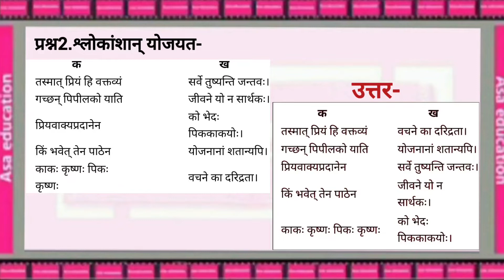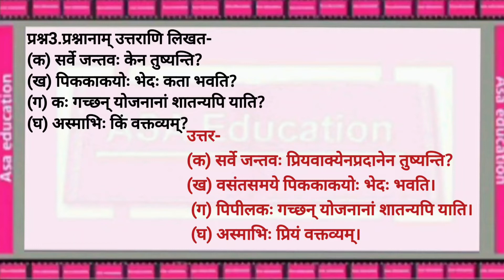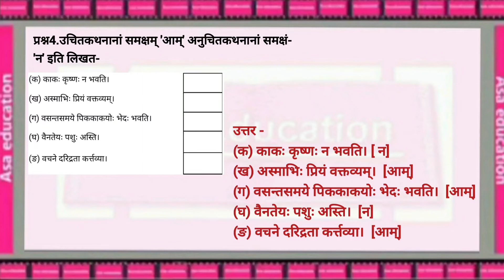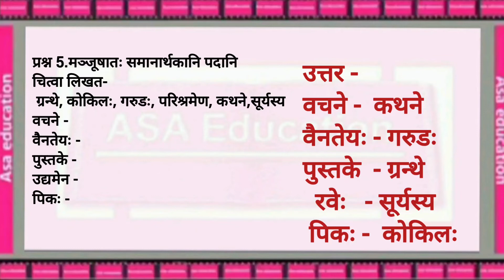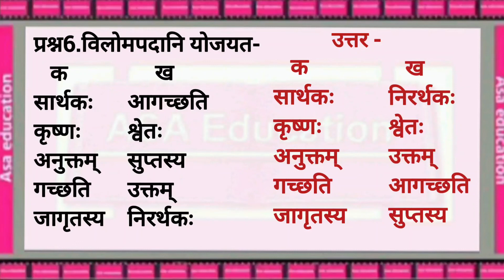Ch8Learn-सूक्तिस्तबकः,Suktistbakah(Sanskrit, Grade-6,CBSE)Solved Exercise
CBSE -
कक्षा 6 .
विषय - संस्कृत
किताब - रुचिरा
अध्या￰य-8  सूक्तिस्तबकः
अभ्यास  हल

Subject -Sanskrit
Book - Ruchira
Chapter 8-Suktistbakah
Series - Solved Exercise

ASAK-A02